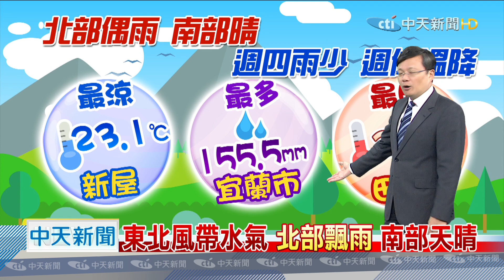20201013中天新聞 【氣象】東北風帶水氣，北部飄雨，南部天晴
東北風帶水氣，北部飄雨，南部天晴，週四東北風略減，早晚涼，中午舒適，週六東北風增強，往北旅遊天氣濕涼，16號台風朝西行，明天下午接近越南，北部局部陣雨明顯，雨區行車小心。